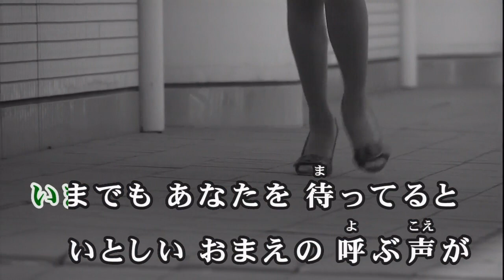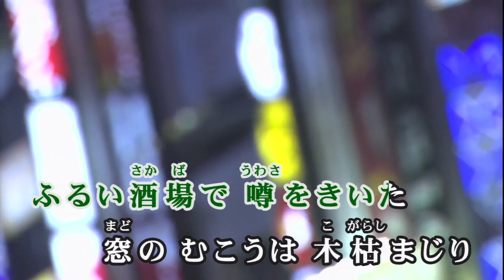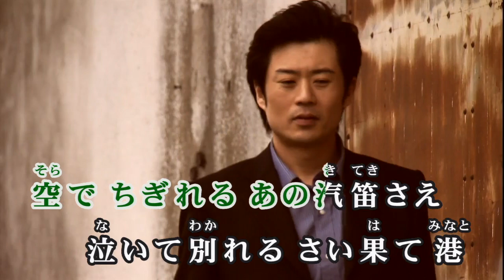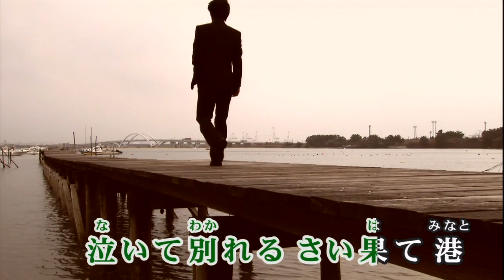【おうちカラオケ】北の旅人／石原裕次郎【期間限定】